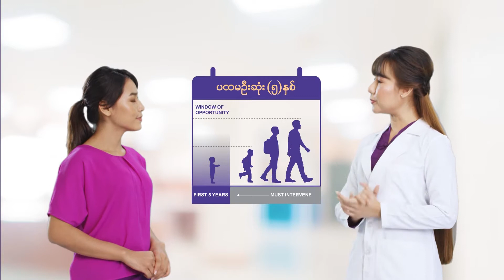သားသားမီးမီးတို့ ထမင်းစားမြိန်စေမယ့် ပဲနီလေးစွတ်ပြုတ်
သားသားမီးမီးတို့ အတွက် ထမင်းစားမြိန်စေမယ့် ဟင်းလျာတွေကို ချက်ပြပေးမှာဖြစ်ပါတယ်